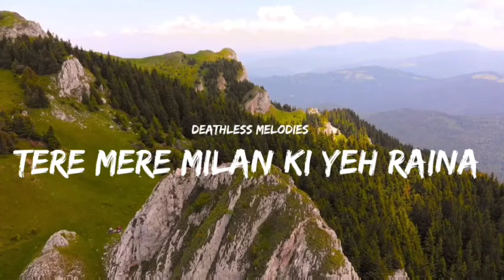Tere Mere Milan Ki Yeh Raina | Abhimaan (1973) | Kishore and Lata | Deathless Melodies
Tere Mere Milan Ki Yeh Raina from the movie Abhimaan which was released in the year 1973 sung by the gr8 singers Kishore Kumar and Lata Mangeshkar

In this video sung by me and a female singer